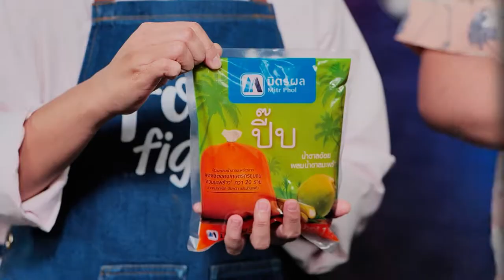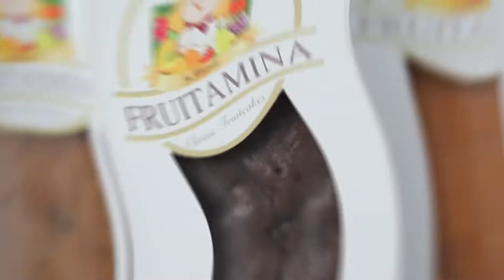"นานาVSเท็ดดี้" พายแอปเปิล |Food fighto l EP.181 (1/3)